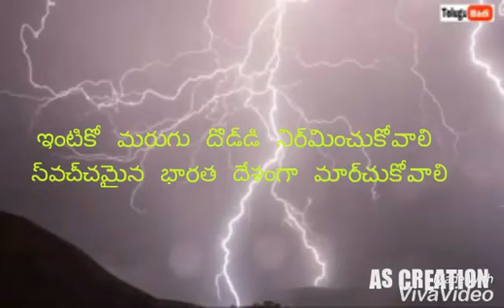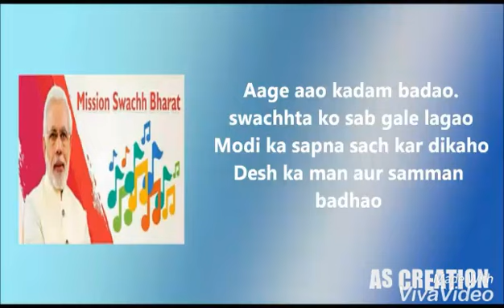Swach Rampur swach Bharath🇮🇳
Every one follow this video